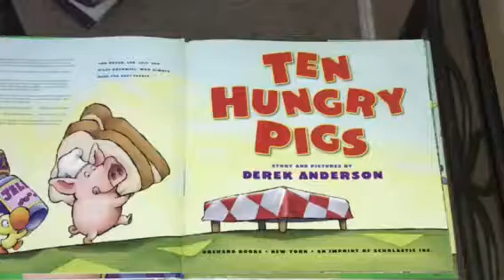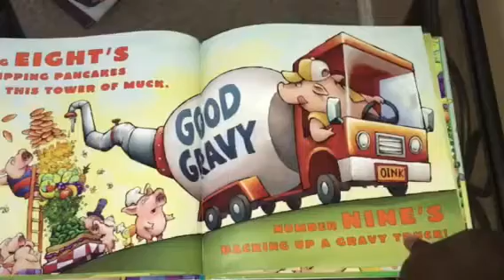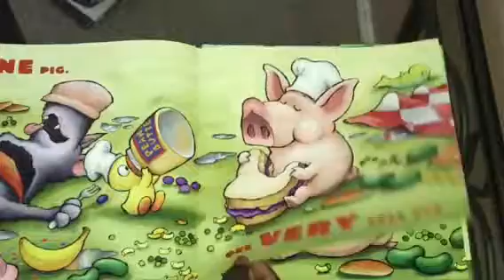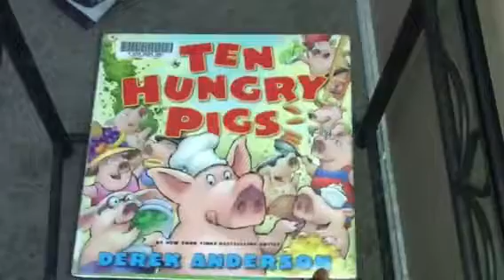Ten Hungry Pigs Book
Ten pigs put together a food statue!